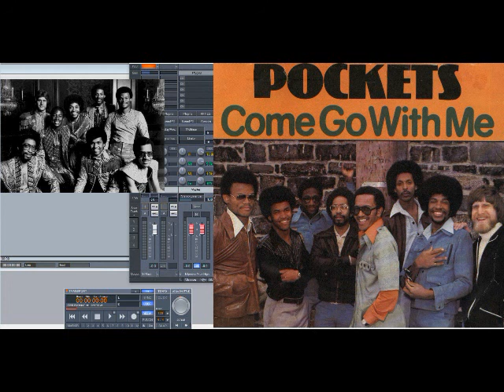Pockets – Come Go With Me (Slowed Down)